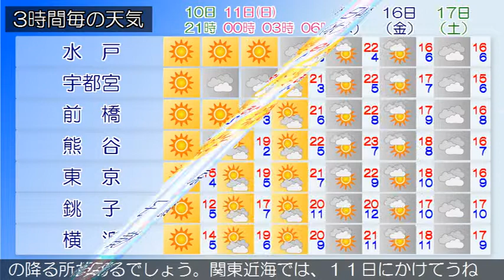2018/03/10 関東地方の天気予報 夕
伊豆諸島では１０日夜遅くまで、小笠原諸島では１１日昼前まで、高波に注意してください。西日本から東日本は高気圧に覆われています。関東甲信地方は晴れまたは曇りとなっています。１０日は、高気圧に覆われているため、おおむね晴れますが、気圧の谷の影響により沿岸部を中心に曇る所があるでしょう。１１日は、高気圧に覆われておおむね晴れますが、関東地方では気圧の谷や湿った空気の影響で午前中を中心に曇る所が多い見込みです。長野県や関東地方北部の山沿いでは、寒気の影響で夕方から雪の降る所があるでしょう。関東近海では、１１日にかけてうねりを伴って波が高いでしょう。船舶は高波に注意してください